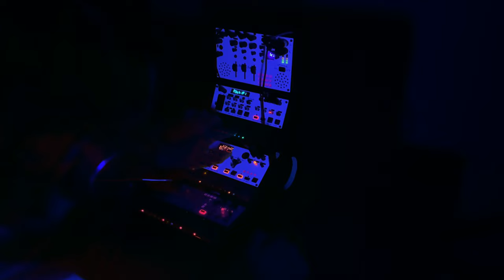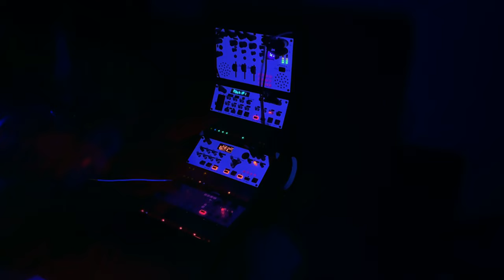Relaxing ghostly jam at midnight with Korg Volcas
Hours of jamming, 1:38 of "useful" content!

Help me return to the realm of the living.